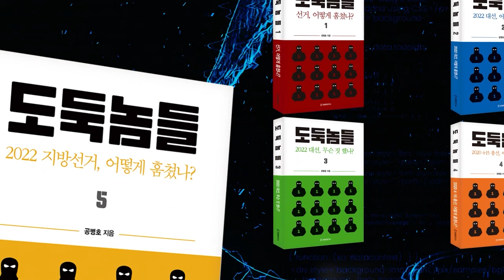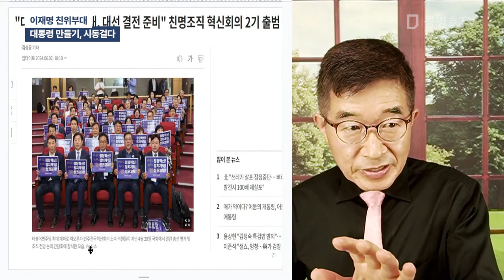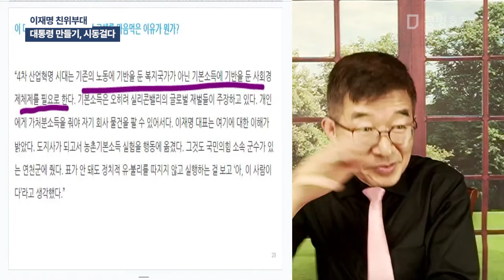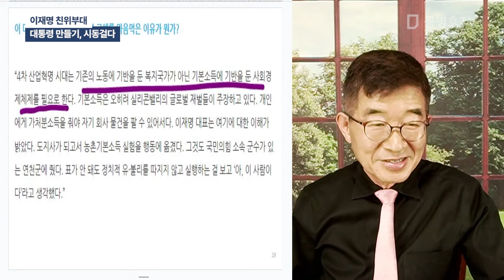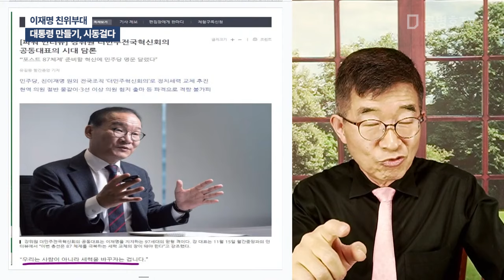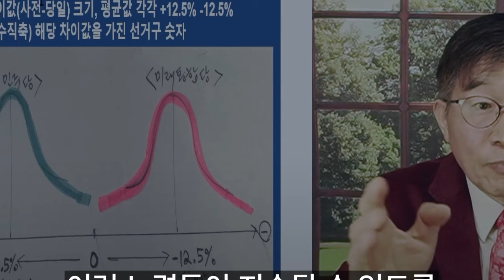이재명 친위부대 / 대통령 만들기, 시동걸다 [공병호TV]